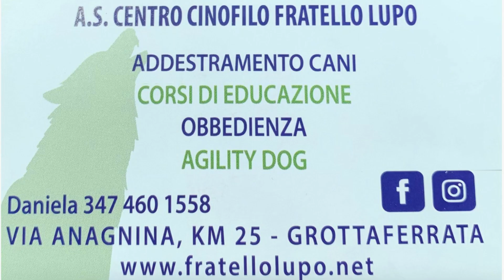LA CONFERENZA STAMPA DI SARRI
💡Per la vostra pubblicità sui canali social o durante le live scrivi a:

►SUPPORTA IL CANALE USANDO AMAZON*